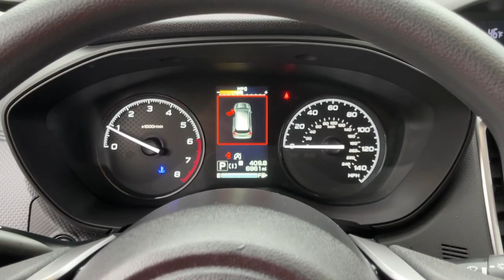2024 Subaru Forester Danbury, Brookfield, Ridgefield, New Milford, New Fairfield, CT P4365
Horizon Blue Pearl Used 2024 Subaru Forester Base available in Danbury, Connecticut at Colonial Subaru. Servicing the Brookfield, Ridgefield, New Milford, New Fairfield, CT area.

Colonial Subaru
89 Newtown Rd

CARFAX One-Owner. Clean CARFAX. Certified. Horizon Blue Pearl 2024 Subaru Forester AWD Lineartronic CVT 2.5L 4-Cylinder DOHC 16V EXTENDED WARRANTY BACKED BY SUBARU! SUBARU CERTIFIED PRE OWNED! Alloy Wheel Package & Roof Rails Black Finish Roof Rails Wheels: 17 x 7.0 J Silver Finish Aluminum-Alloy.brbr26/33 City/Highway MPGbrbrSubaru Certified Pre-Owned Details:brbr  * Vehicle Historybr  * SiriusXM 3-Month trial subscription $500 Owner Loyalty coupon & 1 year trial subscription to STARLINKbr  * Powertrain Limited Warranty: 84 Month/100000 Mile (whichever comes first) from original in-service datebr  * 152 Point Inspectionbr  * Transferable Warrantybr  * Roadside Assistancebr  * Warranty Deductible: $0brbrbrOur customers tell us our Pre-Owned Vehicles are nicest cleanest best deals around! Stop in and see for yourself! Experience the Colonial Difference! You will be glad you did! Price excludes taxes fees and dealer conveyance fee of $699. See dealer for details.